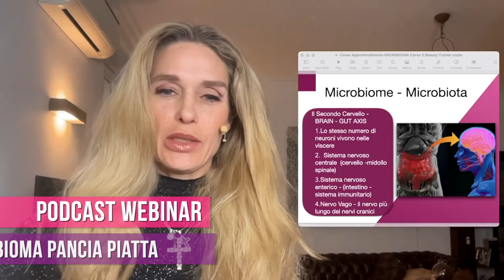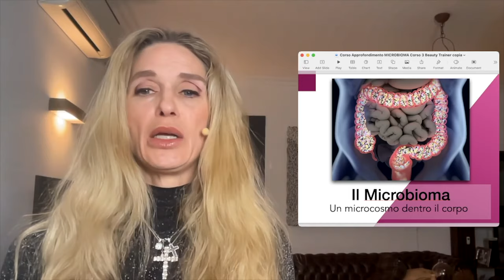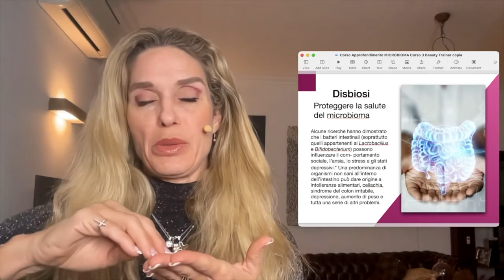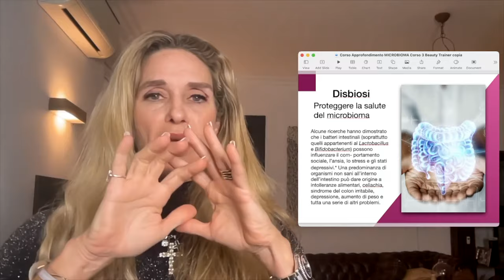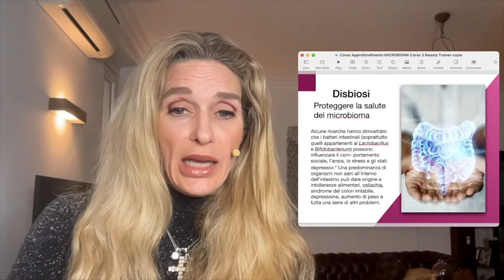Pancia Piatta proteggendo il Microbiome e Ridurre L'infiammazione nel corpo con Mela Slim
Il microbiome è il secondo cervello del corpo.  Incredibilmente importante per la salute, il metabolismo e per la riduzione d'infiammazione nel organismo scopri come un mela slim al giorno può aiutare il microbiome.
ISCRIVITI ORA sul canale per ricevere sempre i Video Nuovi per prima e se ti va dai un like e clicca sulla campanella per essere sempre tra i primi a vedere i nuovi video. Ogni settimana nuovi video per allenarti con Jill Cooper - Podcast e Webinar dedicati a bruciare più grassi, consigli anti-invecchiamento, il microbioma, digiuno ad intermittenza e qualità del sonno.
Con i nostri programmi di allenamento, puoi tonificare, bruciare calorie e concentrarti sulle zone problematiche delle donne. Offriamo esercizi mirati per contrastare la cellulite, allenamenti Total Body per bruciare grassi e tonificare. Scopri il divertente percorso dimagrante con Jill, focalizzato su gambe, addominali e glutei (GAG). Approfondisci con i tutorial su Superjump e trampolino, imparando a saltare e bruciare in modo efficace. Esplora anche la pedana vibrante di Jill Cooper, progettata per drenare, tonificare e aggiungere movimento alla tua giornata. Raggiungi i tuoi obiettivi di fitness con un approccio completo e divertente e aggiungere movimento alla tua giornata!

Segui Jill per ricette light con Mai Dire Dieta, piatti gustosi ma facili da preparare per rimanere in linea e senza rinunciare al gusto anche in un regime alimentare controllato.
Scopri i prodotti di Jill qui sul sito tra spiegazioni, foto prima e dopo e testimonial e trova lo stile di vita adatto a te.
Crea una playlist con i tuoi video preferiti per averli sempre a portata di mano!

Jill Cooper non è un medico. Se c'è una contraddizione tra i consigli qui forniti al tuo medico o alle autorità locali del tuo paese, rivolgersi sempre al medico e alle autorità.